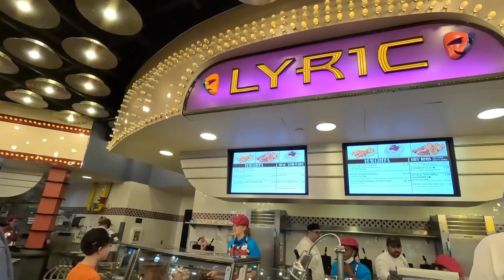On our way to the happiest place on earth: Our visit to the Magic Kingdom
In this video we will give you a quick tour of the hotel property where we stayed and explain how can we get to the Magic Kingdom from our hotel for free,